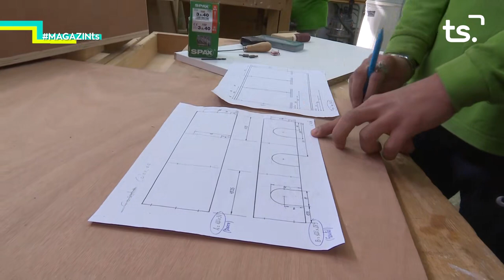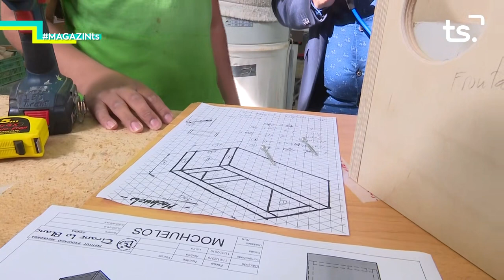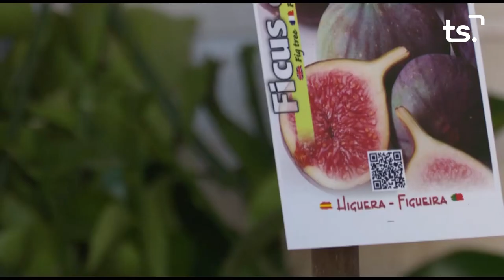2020 08 06 MAGAZIN TS DIJOUS - IES TIRANT LO BLANC GANDIA (gravat abans alerta sanitària)